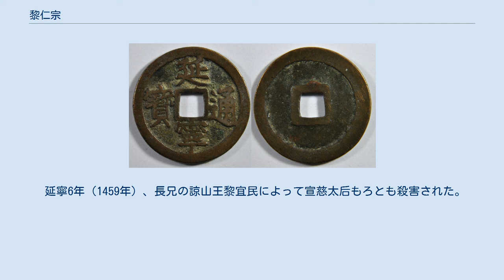黎仁宗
黎仁宗（れいじんそう、レ・ニャントン、ベトナム語：Lê Nhân Tông / 黎仁宗）は、後黎朝大越初期の第3代皇帝（在位：1443年 - 1459年）。
名は黎 邦基（れい ほうき、ベトナム語：Lê Bang Cơ / 黎邦基）または黎 濬（れい しゅん、レ・トゥアン、ベトナム語：Lê Tuấn / 黎濬）、黎 基隆（れい きりゅう、ベトナム語：Lê Cơ Long / 黎基隆）とも。
 太宗の三男として生まれた。
大宝3年6月6日（1442年7月13日）に立太子された。
8月4日（9月7日）に父帝が急死すると8月12日（9月15日）にわずか2歳で即位し、翌年に大和（太和とも）と改元した。
幼少であったため、母の宣慈太后阮氏英が摂政した。
2度にわたるチャンパの侵攻を撃退し、大和4年（1446年）には黎可や黎克復に反攻を命じてチャンパの王都ヴィジャヤを攻略し（チャンパ＝大越戦争 (1446年)）、国王マハー・ヴィジャヤを生け捕りにして昇龍に連行した。
宣慈太后の施政により国内は比較的安定し、大和7年（1449年）に田産章十四条を制定した。
しかし太后は讒言を信じて大和9年（1451年）に功臣の黎可や黎克復らを殺し、大臣の憤激を引き起こした。
 大和11年11月21日（1453年12月20日）、宣慈太后に代わって13歳で親政を開始した。
延寧2年（1455年）、潘孚先に国史の編纂を命じ、『大越史記続編』を完成させた。
また百官の俸禄と王侯の封地の法を改めた。
 延寧6年（1459年）、長兄の諒山王黎宜民によって宣慈太后もろとも殺害された。